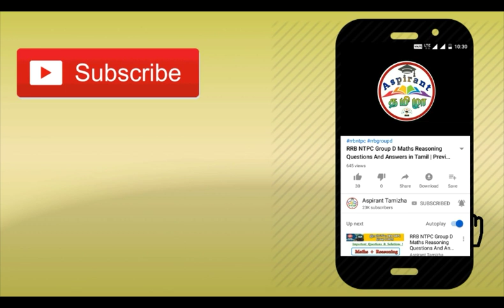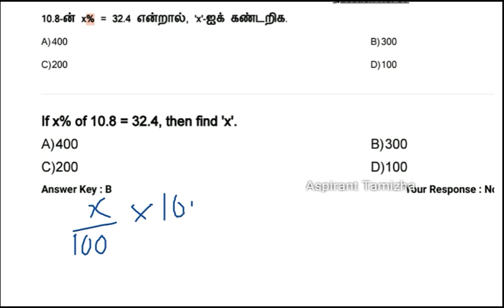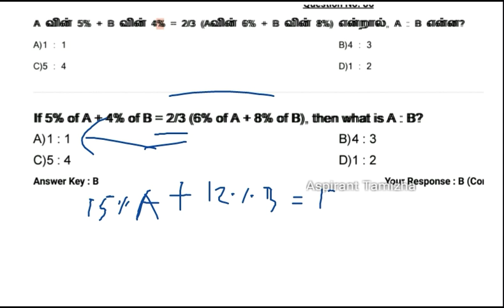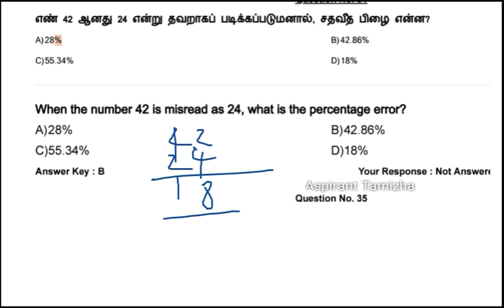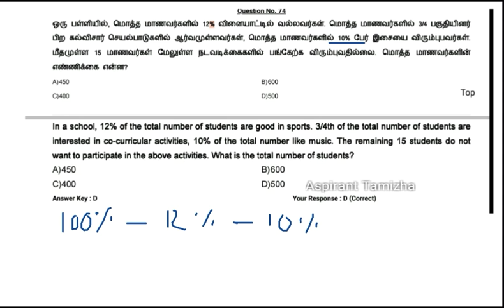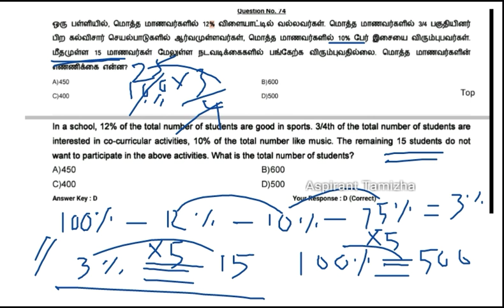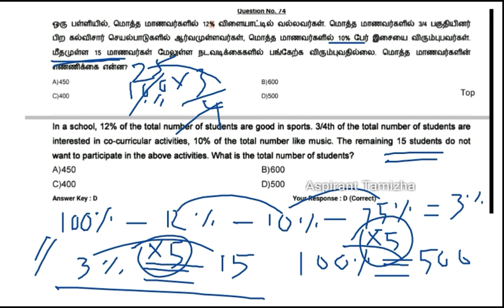Percentage | சதவீதம் Aptitude Shortcut Tricks | RRB NTPC Group D | TNPSC Group 2 2A SSC Banking 2